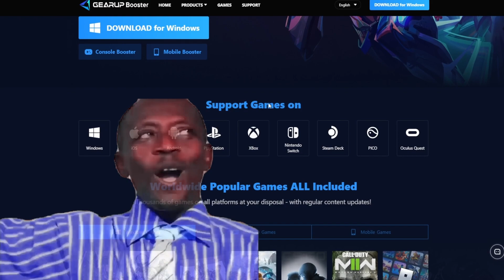Przechodzę DOORS z MOJĄ DZIEWCZYNĄ - JEJ PIERWSZY RAZ! | Roblox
👑 Nie zapomnij zostawić SUBA z dzwoneczkiem, aby przyszłe materiały Cię nie ominęły!
💥 Materiał nakręcony z @Gilathiss @KonewkaOla Ruuuzia
W dzisiejszym odcinku maciek koneko gilathiss oraz ruuuzia przechodzą doors hotel update w roblox